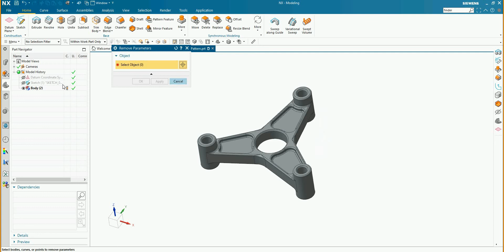Siemens NX / HowTo Serie / how to delete all parameters in the navigation tree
In this video I show you how to create a dead body by deleting all parameters from the model navigation tree.